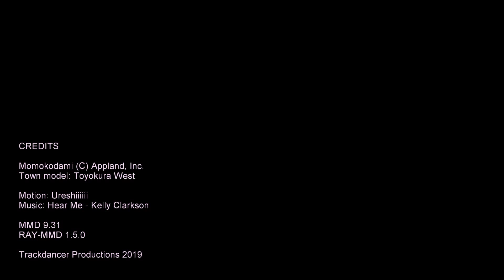[MMD][Ray-MMD] Hear Me - Momokodami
I found this interesting model of Momoko on Nikoni 3D.

This site is now my "go to" site for new MMD models as I don't need to play silly password games to get quality models. The collection of models is huge, great quality work and featuring many of the latest anime characters from popular franchises. You should check out this site some time.

Anyway, back to the video; I was looking around for good tutorials on using RAY-MMD's god ray function. As usual, there aren't any, so I will probably have to get around to doing one. But in the interim, I more or less figured it out and this video shows off the results of my "experiments".

Came out pretty good I think, but let me know what you think!

CREDITS

Town model: Toyokura West 2.2 custom

MMD 9.31
AviUtil
Ray-MMD 1.5.0